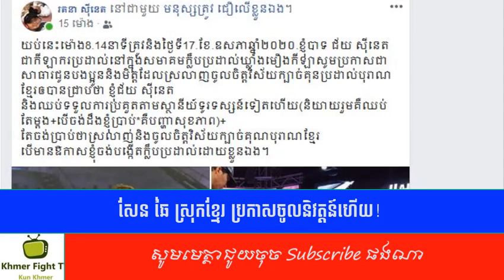សែន ឆៃ ស្រុកខ្មែរប្រកាសចូលនិវត្តន៍ហើយ | Saenchai Kun Khmer announces to retire from fighting